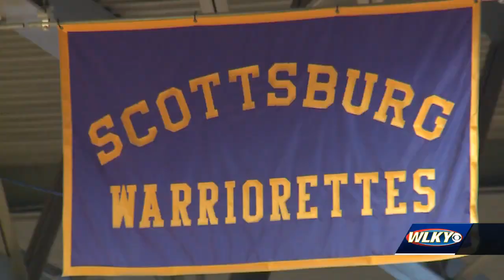Scottsburg girls basketball prepared for semi-state championships